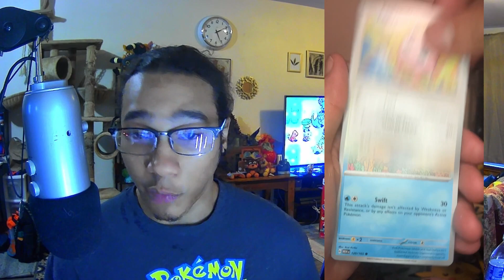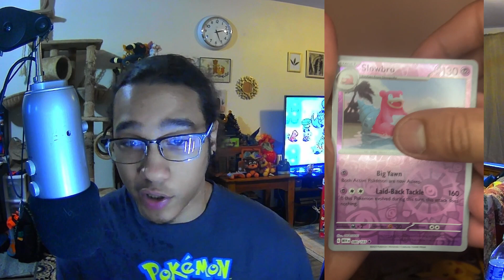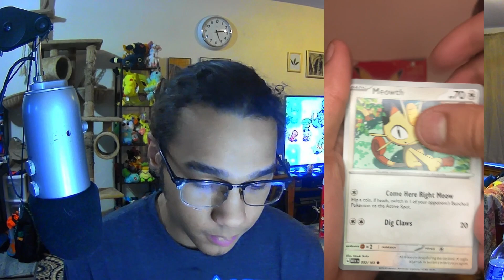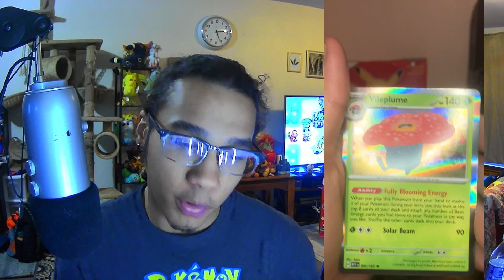Pokemon GO Plus Plus | A Gamers Review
Thank you so much for clicking on my video I still am not very good at editing but I'm having fun and enjoying the process.